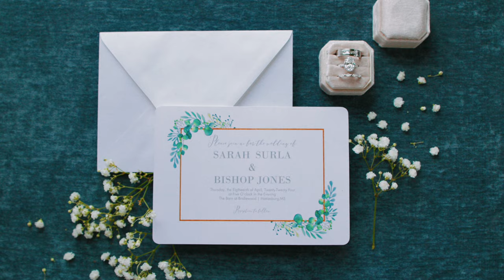Jones Wedding // Highlight Film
Bishop & Sarah had the sweetest, most personal and romantic wedding day at The Barn at Bridlewood in Hattiesburg, Mississippi. Their family and friends celebrated, laughed, sang and danced the night away. What a perfect day.